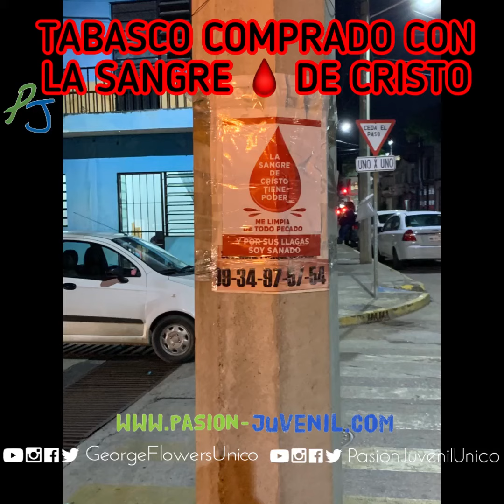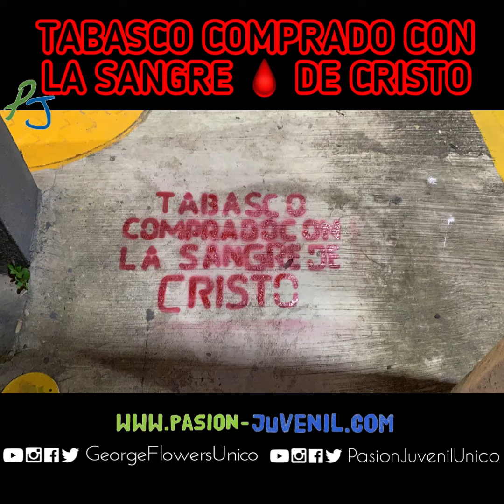Evangelismo Callejero 2 | Tabasco Comprado con la Sangre 🩸 de Cristo